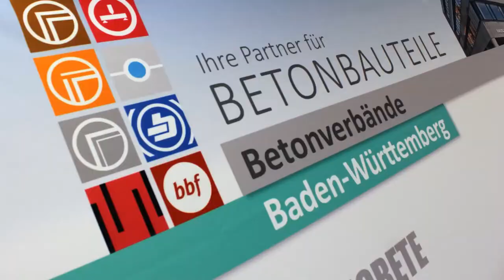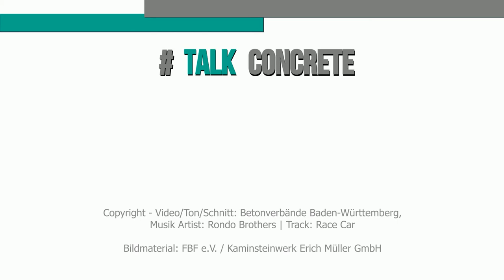Kaminsteine – Traditionelle Kreislaufwirtschaft || TalkConcrete bei Architekt Matthias Müller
Ziegelsplitt als Wertstoff: Dieses Mal ist TalkConcrete zu Gast beim Kaminsteinwerk Müller in Freiberg am Neckar. Architekt Matthias Müller, einer der Inhaber des Traditionsunternehmens, erklärt vor Ort wie der Betrieb schon seit 1925 bei der Produktion ca. 70% an Recyclingmaterial verwertet.

Artist: Rondo Brothers | Track: Race Car

Images: FBF e.V. / Kaminsteinwerk Erich Müller GmbH